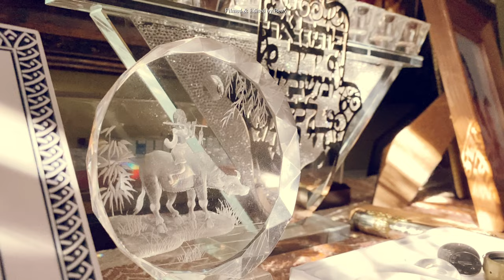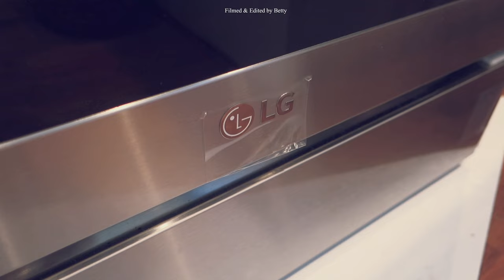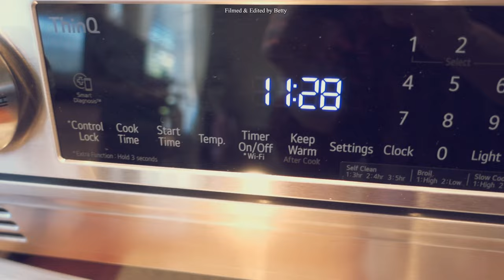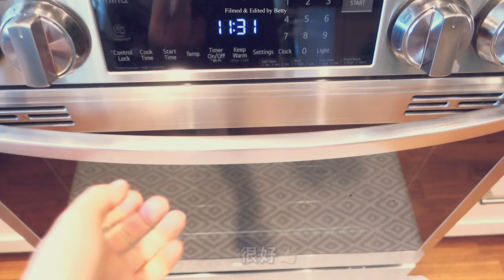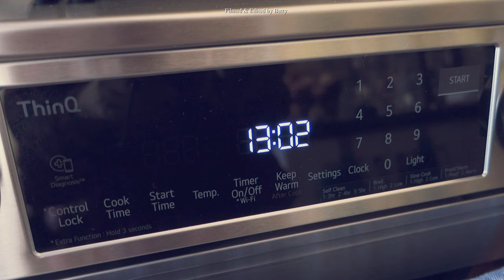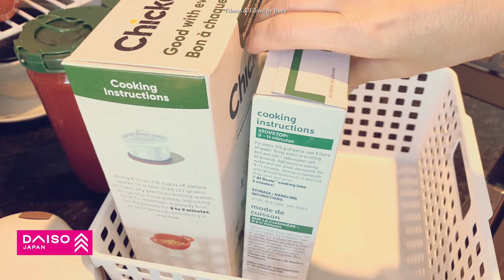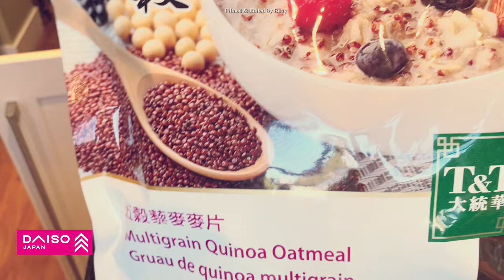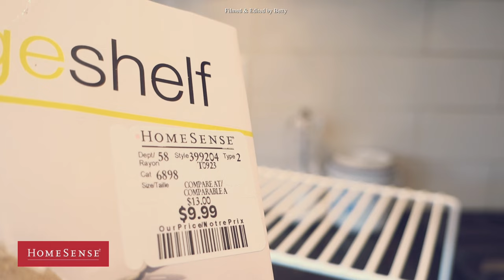【Kitchen Makeover】廚房佈置小改造｜Daiso, Homesense 收納好物推薦｜LG 美式爐連烤開箱｜DIY home cafe (SUB)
🍁請將畫質設置為1080p以上後觀看！
請在影片設置中開啓CC 字幕, 並選擇您的語言。我使用了自動翻譯，如果有任何錯誤，我深表歉意！
🍁 Please set the picture quality to 1080p or higher to watch!
 Please enable CC subtitles in the video settings and select your language.  I used automatic translation, so sorry for any mistakes!

Hello friends, 我是Betty。今天的影片，我要來開箱最新的LG瓦斯爐連烤箱！我也會用Daiso和Homesense的好物為我家廚房做一些佈置和收納方面的小改造，讓廚房空間更美更整潔！
Hello friends, I'm Betty. In today’s video, I’m going to unbox the latest LG Gas Range(stove with oven). I will also use Daiso and Homesense products to make some small changes in layout and storage in my kitchen to make the kitchen space more beautiful and tidy!

感謝您的支持！
祝您週末愉快😊！

 ⏱//時間表//Schedule
0:00 內容預覽 / Preview
0:29 早安/ Good morning.
0:41 LG 美式瓦斯爐連烤箱開箱/ LG Gas Range Unboxing
6:22 櫥櫃收納整理 Homesense / Cabinet Organization Homesense
8:52 大創掛式垃圾袋架 / Daiso hanging garbage bag rack
10:31 櫥櫃收納整理 Daiso / Cabinet Organization Daiso
14:26 Kithen Decor/ 廚房裝飾
16:04 料理台收納 homesense / homesense
19:50 home cafe
23:39 料理台收納 homesense / homesense
25:53 櫥櫃收納整理 Daiso / Cabinet Organization Daiso
27:17 Kithen Tour
31:34 溫哥華的秋天 / Autumn in Vancouver
31:44 Whole Foods 購物 / Shopping at Whole Foods
33:07 結束 / The End

🎵Track : Cafe After 9 -

 • [Lofi 재즈음악] Cafe After 9 | 잔잔하고 노곤노곤한...

🎵Track : Spring is Here -

您好，歡迎來到我的 YouTube 頻道。 我是Betty，住在不列顛哥倫比亞省溫哥華。 我會定期在上傳加拿大生活和旅行的vlog。 您也可以在我的頻道中找到我的翻唱歌曲。 感謝您的收看！
vlog  in Canada regularly. You can also find my cover songs in my channel. Enjoy!